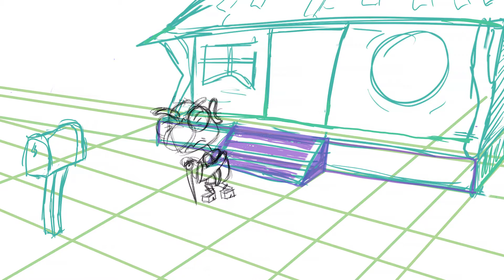Bumbles Boris Final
First assignment for my 2D Performance II class! The goal was to use a given character model and the following prompt: "Bumbles receives a letter from his favorite grandchild. Have to include him going up to the mailbox and his reaction to the letter's message". We had to use only keys and breakdowns to really focus on getting his silly, clumsy, and quirky personality. we had to revise this roughly 3 times before turning in the final video.